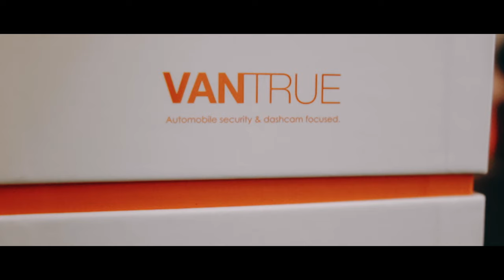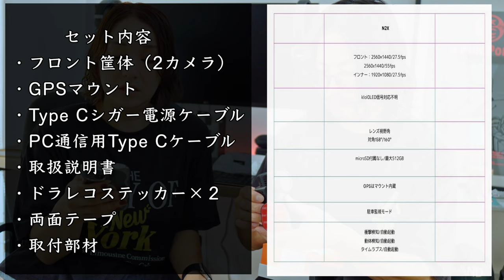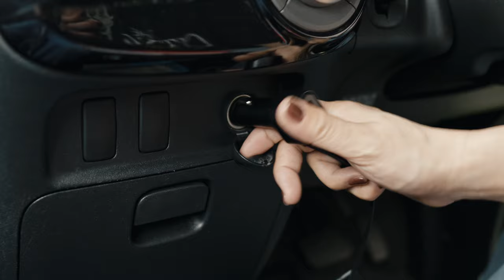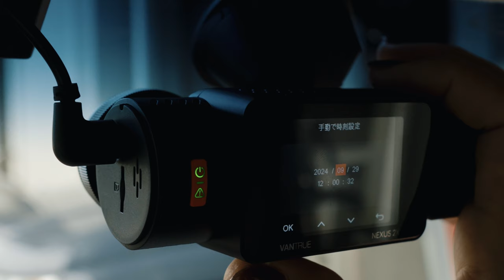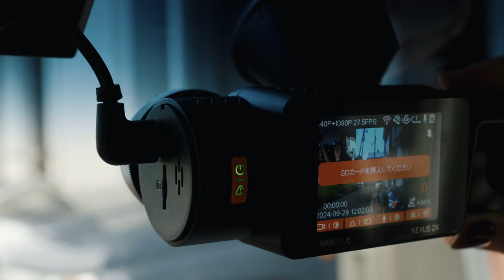世界で10万台以上を売り上げた2万円台クラス最強の前後一体型ドライブレコーダー「N2S」の後継機種である「NEXUS 2X(N2X)」が販売開始されました。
商品名称：Vantrue NEXUS 2X
サイズ：55＊118＊58mm
イメージセンサー:SONY Starvis 2 IMX675
解像度：1944P+1080P
モニター:2インチ IPS液晶
価格：29,900円

 N2XとCPL偏光フィルター両方ともカートに入れて、コード欄にOJNW7TN6を入力してください。

papa-tiaw
pi_tiaw555